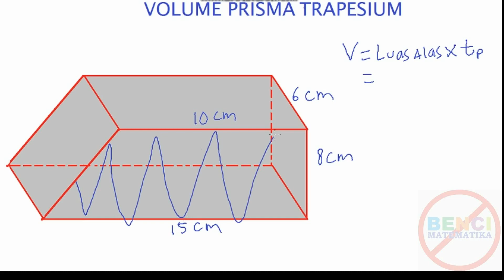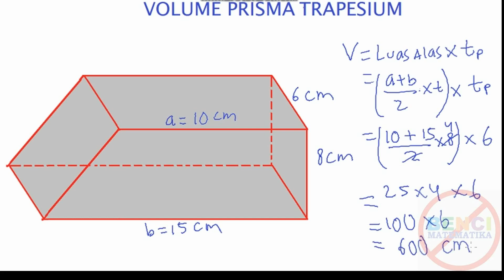konsep Mudah Volume prisma trapesium-Matematika SD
Cara mudah menghitung volume prisma trapesium menggunakan konsep